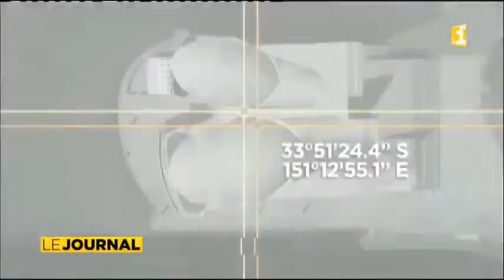L'Australie s'éloigne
Retrouvez toutes les infos de tahiti et ses îles sur notre site internet Notre chaîne youtube compte plusieurs heures de vidéos à voir et à partager. Vous pouvez les commenter et poser vos questions concernant ces vidéos et les émissions radio ou tv.